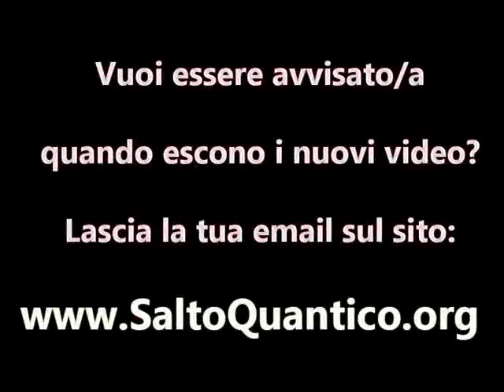Il Salto Quantico Cap 2 L'Iniziazione Daniele Penna Risveglio Quantico